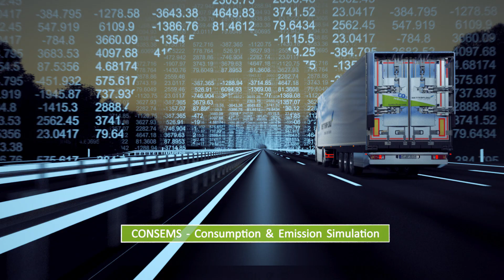BETTERFLOW - Next Step Aerodynamics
A semitrailer truck needs a third of its diesel consumption to overcome its own air resistance. This is where BETTERFLOW comes in and optimises the aerodynamics of trailers to reduce the overall diesel consumption. You save fuel cost and reduce your CO₂ emissions at the same time.